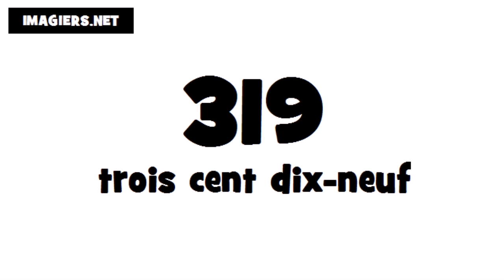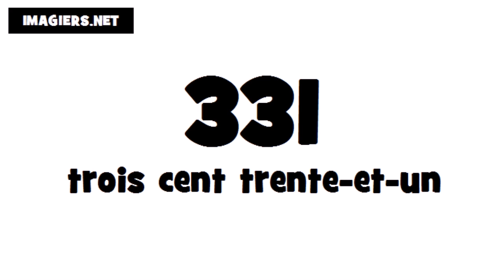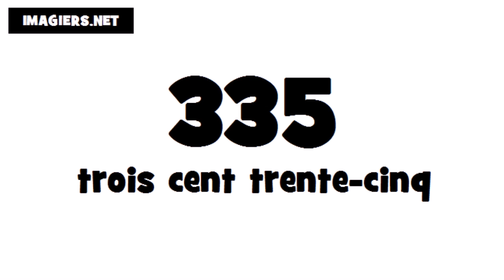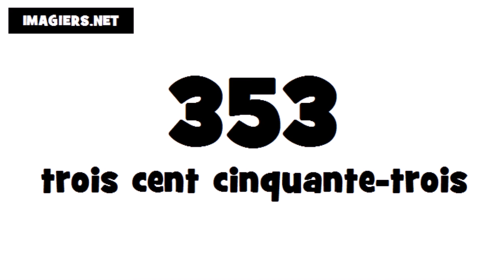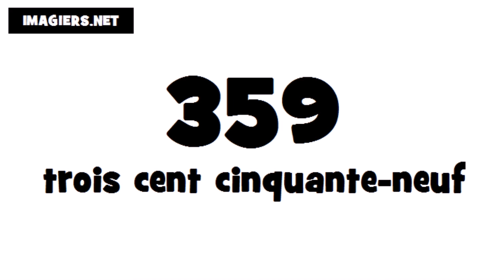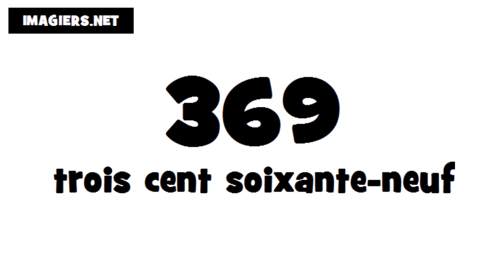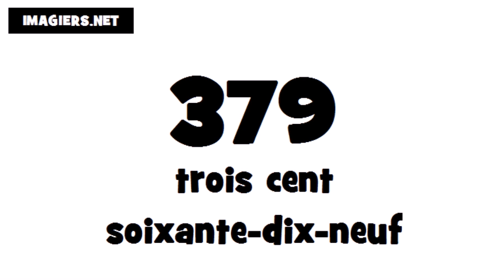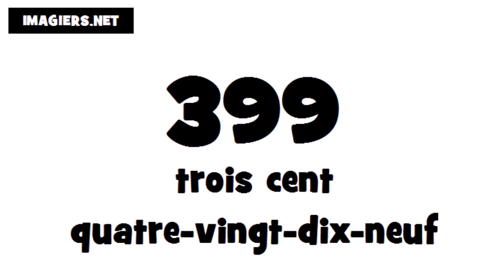French numbers # From 301 to 399